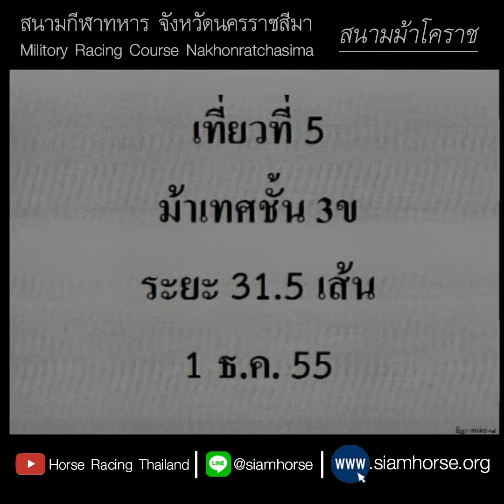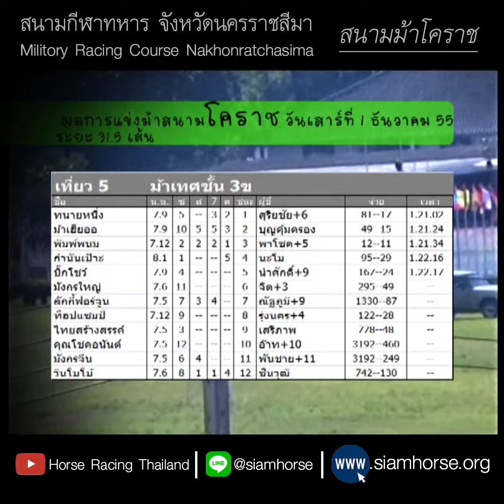[ม้าแข่งสนามโคราช 2 ธ.ค. 2555] ม้าเทศชั้น 3ข | ทนายหนึ่ง+ม้าเฮียออ+พิมพ์พนม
สนามม้าโคราช ประจำวันที่  2 ธันวาคม 2555